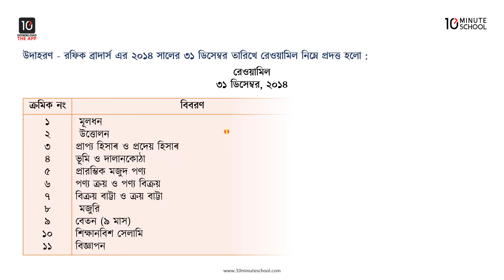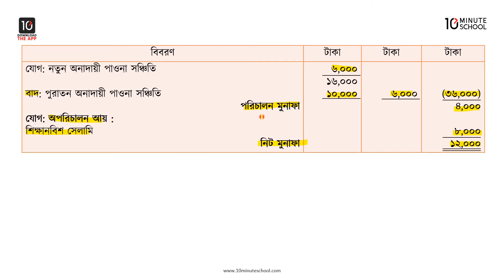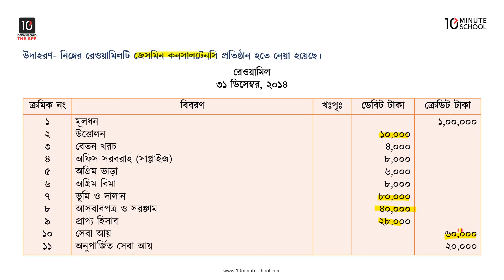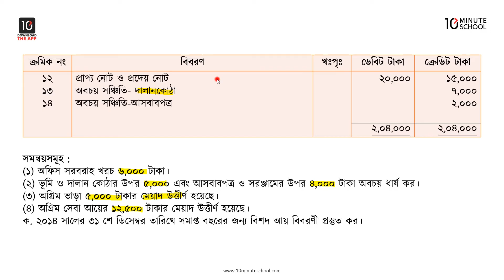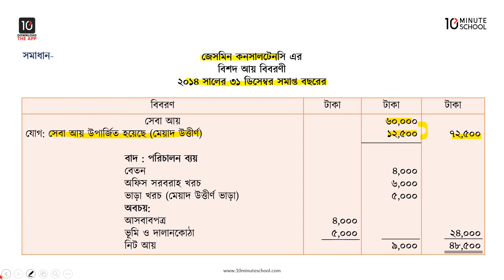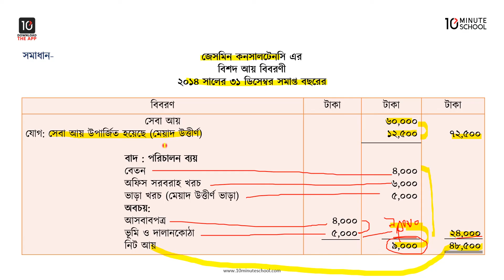অধ্যায় ০৯: আর্থিক বিবরণী - মোট মুনাফা নির্ণয়, নিট মুনাফা নির্ণয় [HSC]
10 Minute School-এর আজকের এই ভিডিওটিতে এইচএসসি হিসাববিজ্ঞান ১ম পত্রের ৯ম অধ্যায় আর্থিক বিবরণী থেকে আলোচনা করা হয়েছে মোট মুনাফা নির্ণয়, নিট মুনাফা নির্ণয় নিয়ে।

আশা করছি ভিডিওটি থেকে তোমরা উপকৃত হবে। শুভ কামনা তোমাদের জন্য।

Instructor Name: Arafat Samir Abir